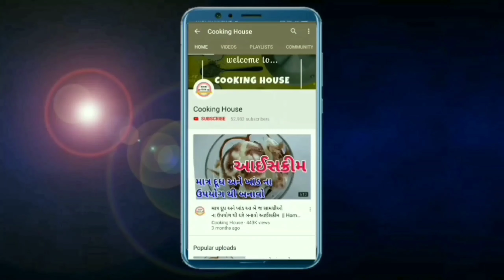વરસાદમાં ખાવાની મજા પડે તેવી તળ્યા વગરની એકદમ નવી વેરાયટી 1વાર ખાશો તો ભજીયા બ્રેડ પકોડા પણ ભૂલી જશો